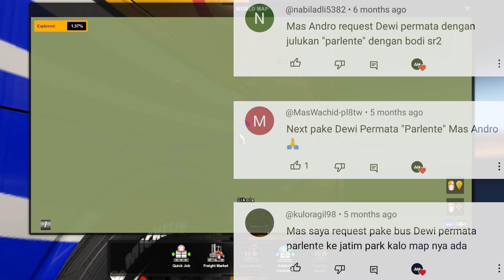Bus Dewi Permata "Parlente" Jalan² ke Lembang Floating Market‼️| ETS 2 Indonesia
Halo Semua!! 👋

List Mod Yang Dipakai :

• Bus : EP 4 UNIMods | $
• Skin Pack KLMB by Mas Fahrizal Nur Ulinnuha | $
• Wheels & Tire by Mas Maufadil | $
• Mod Acc by Mas Fathu Aziz | $
• Telolet Basuri Pack by Mas Medy Widjanarko | $
• LED Strobo by Mas Ahmad Alvin | $
• Map : NJIR X JRR by Mas Reza Fahlevi & Mas Septian M. Ridwan | F
• Graphic : Fael Environment by RafaelBC | F
• Traffic : Ai Realistic Complete Edition by Mas Yuli Indrayana | $

Ket :
• F : Gratis
• $ : Berbayar
• L.G : Limited Grup
• F.U : Free User
• PVT : Private

My Spec :

• 8GB RAM (single channel)
• 512GB SSD

Supporting Software :

• Screen Recording : Bandicam
• Video Editing : Premiere Pro CC 2019
• Thumbnail Editing : PicsArt